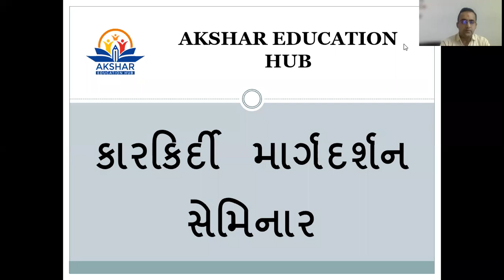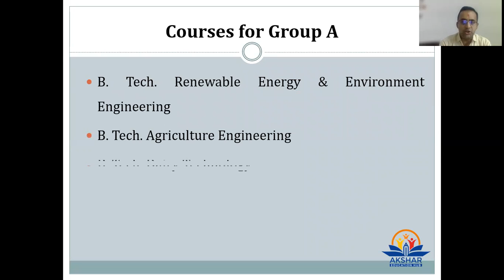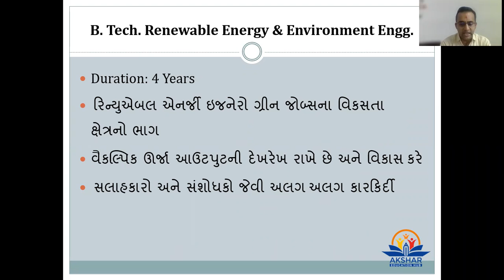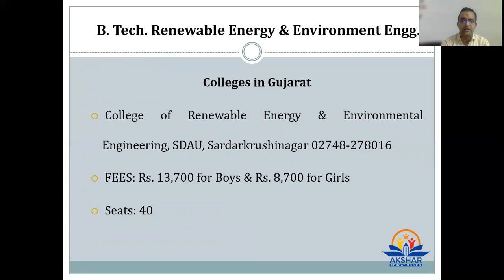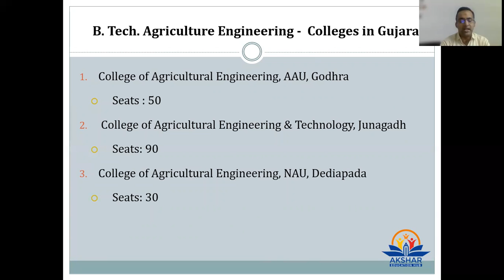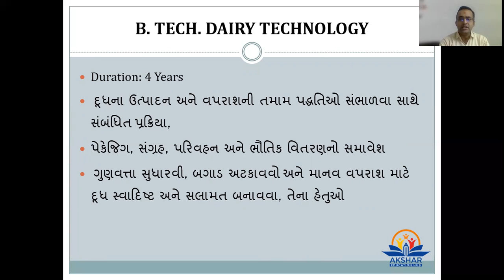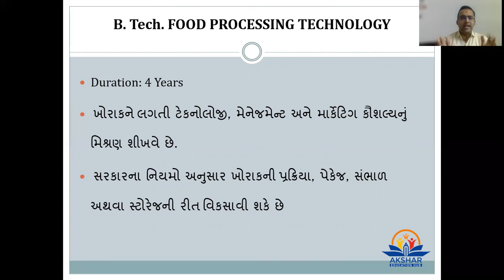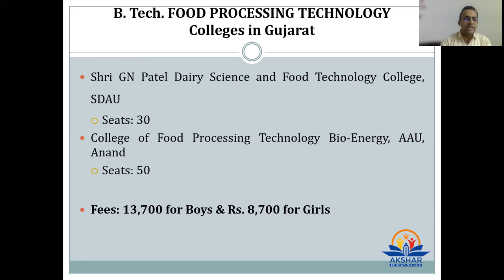ધોરણ ૧૨ પછી શું? | એગ્રીકલ્ચર કોર્ષ | Career After 12 | A Group Courses | Gujarati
This video throws light on the agricultural courses available for the A Group Students, In Gujarat.

*ધોરણ ૧૨ સાયન્સના વિદ્યાર્થીઓ માટે*

*કારકિર્દી માર્ગદર્શન વિડીઓ સીરીઝ*

ધોરણ ૧૨ પછી શું કરી શકાય એ મુઝવણનો અંત...!

તો ચાલો યોગ્ય કારકિર્દીનું નિર્માણ કરીએ...

*હવે પછી આવનારા વિડીયો. *
૧. ફાર્મસી કોર્ષ
૩. સ્પોર્ટ્સ યુનીવર્સીટી
૩. નેશનલ રેલ્વે યુનીવર્સીટી
૪. ફોરેન્સિક યુનીવર્સીટી

*અપલોડ થતાં દરેક વિડીયોની માહિતી માટે અમારી યુટ્યુબ ચેનલ સબસ્ક્રાઈબ કરો...*